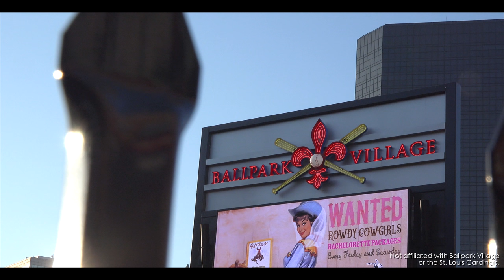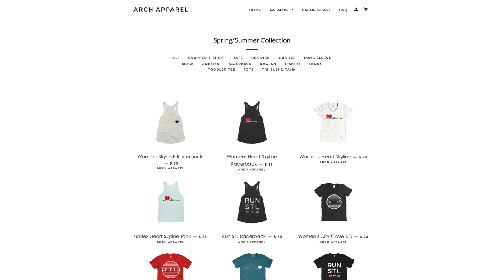Arch Apparel: Almost Summer